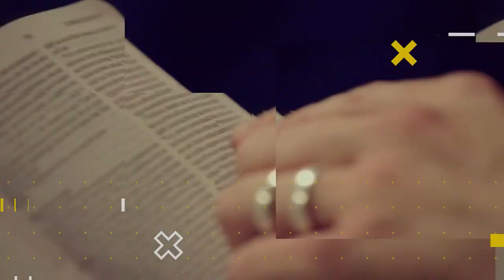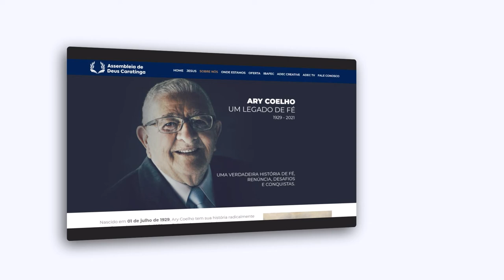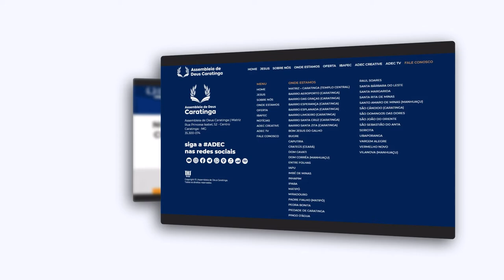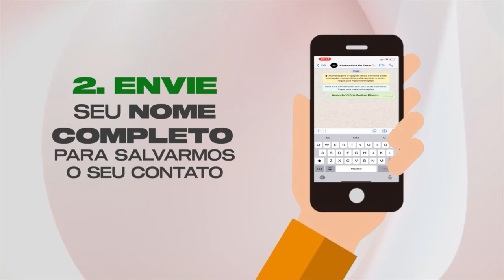LIÇÃO 7 - A responsabilidade é individual | LIÇÕES BÍBLICAS